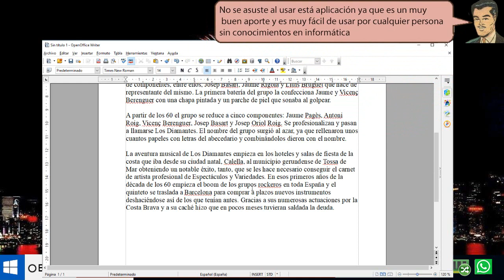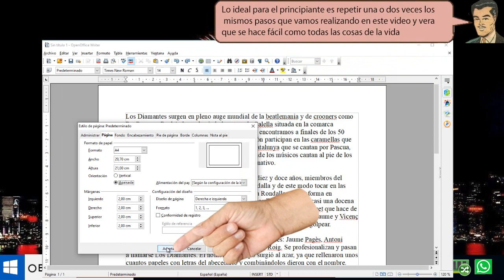Aprende a ESCRIBIR en horizontal en OpenOffice Writer - Paso a paso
Aprende a  ESCRIBIR en horizontal en OpenOffice Writer. Hemos encontrado la mejor alternativa a word y es OpenOffice Writer que es igual o más sencillo de usar.